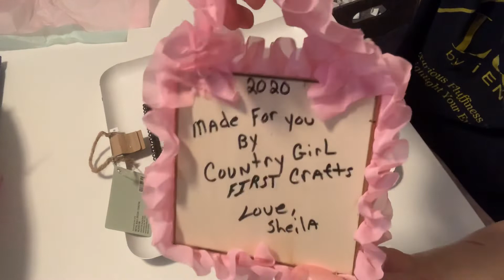UPDATE,RANT & QUESTION? BEAUTIFUL ENTRY #29 & TIME WITH CountrygirlfirstcraftsSheila